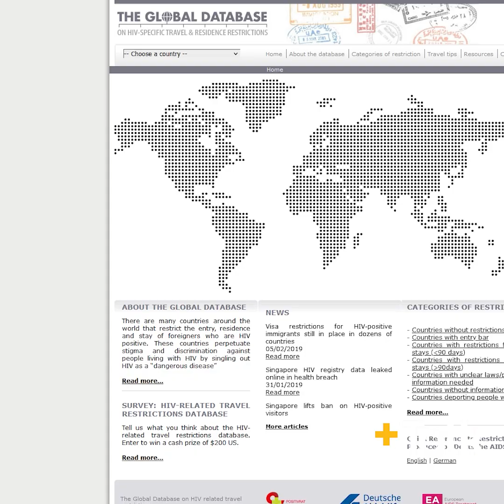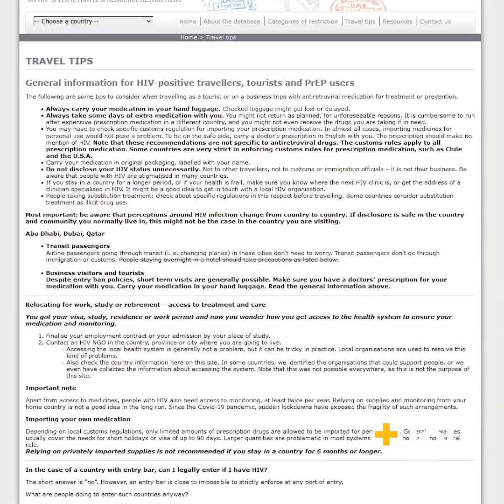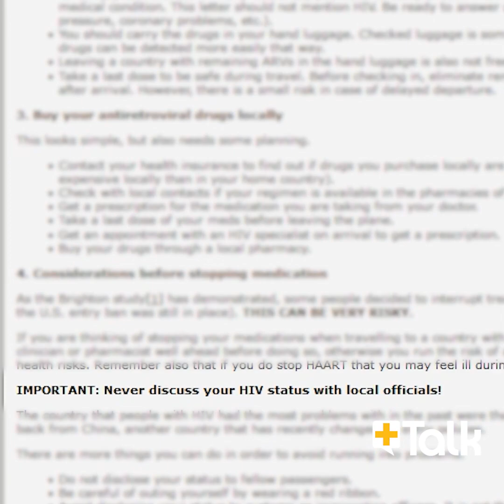+Talk: David Haerry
People with HIV should be able to travel wherever they want...

Join online editor for HIVTravel.org, David Haerry and Karl Schmid for an all new episode of PlusTalk.